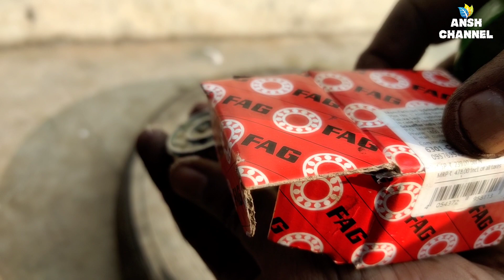बाइक अगर चलते समय डगमगाता है तो इन पार्ट्स को घर में बदले !! Why does the bike wobble while moving